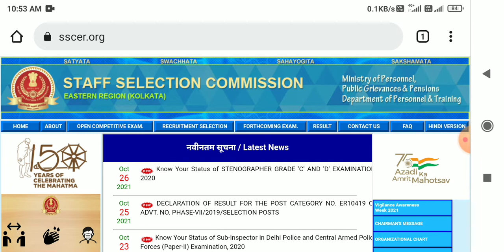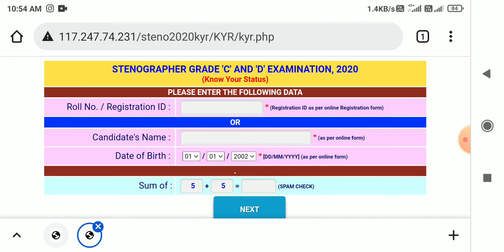ssc stenographer admit card 2021 || ssc stenographer admit card 2020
ssc stenographer exam admit card
ssc stenographer exam admit card 2021
stenographer admit card 2021